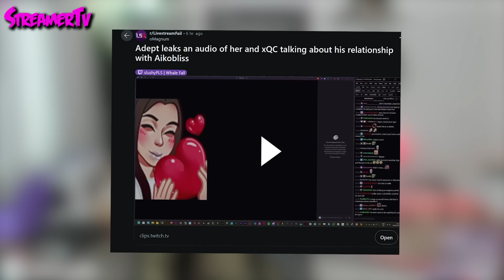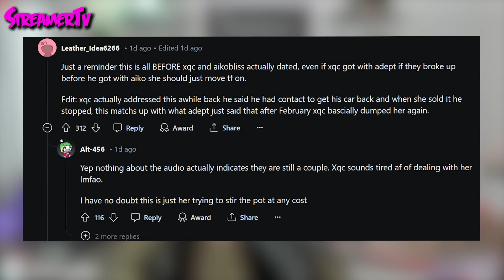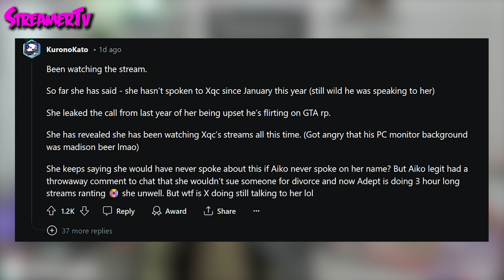Adept GOES OFF on Aikobliss, Exposes Her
Adept exposes aikobliss following the audio leak, Adept passionately exposes the hidden controversies and questionable practices in a fiery reaction clip. The drama intensifies as Adept drops a bombshell revelation that Aikobliss is dating popular streamer xQc.